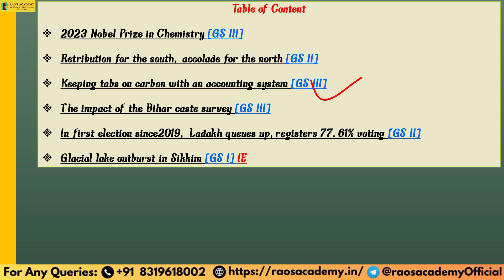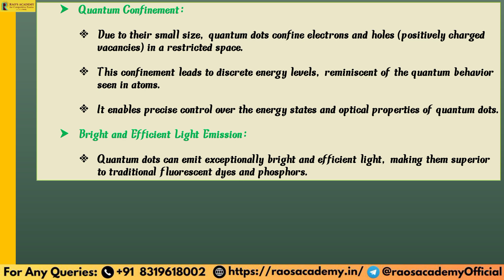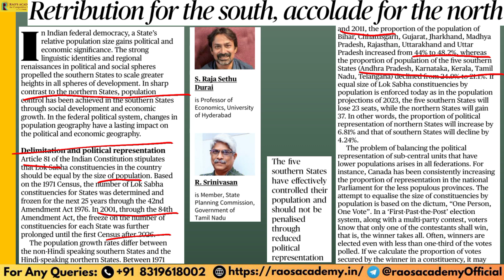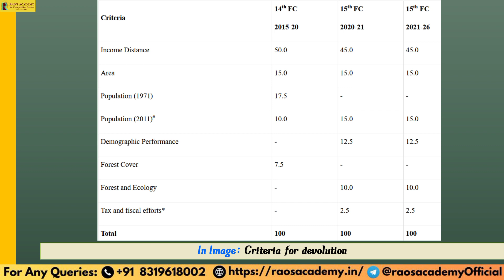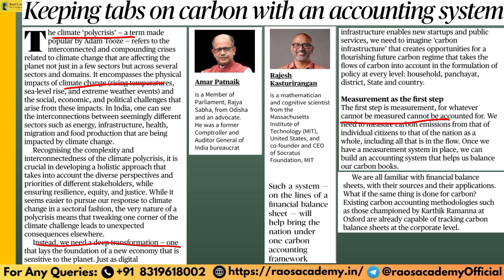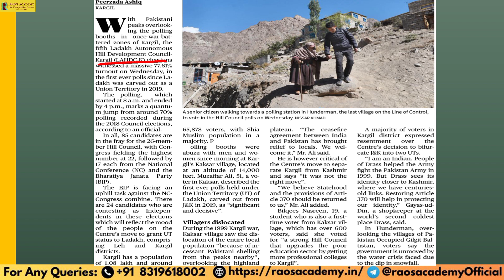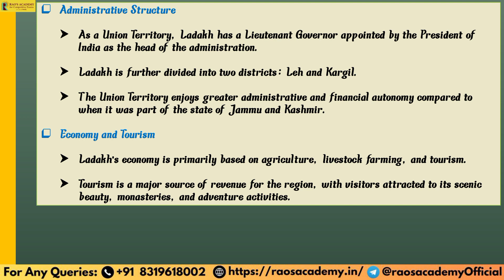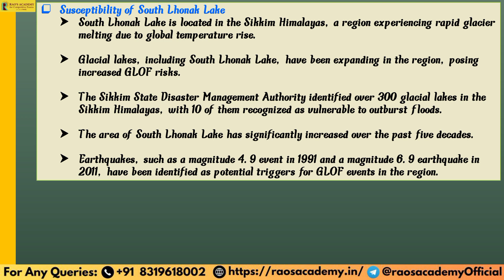The Hindu Analysis | Daily News Review | 5 October 2023 | Current Affairs Today | By Pragyaa Pandey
00:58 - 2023 Nobel Prize in Chemistry [GS III]
05:30 - Retribution for the south, accolade for the north [GS II]
12:56 - Keeping tabs on carbon with an accounting system [GS III]
17:42 - The impact of the Bihar caste survey [GS III]
21:28 - In first election since 2019, Ladakh queues up, registers 77. 61% voting [GS ||]
25:25 - Glacial lake outburst in Sikkim [GS I IE

The Hindu Newspaper and Editorial Analysis for 5 October 2023 - In this lecture, we will analyze the daily news articles from The Hindu Newspaper . The Hindu Analysis videos are relevant for the UPSC Civil Services Examination 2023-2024. The aspirants are advised to watch the entire The Hindu News Analysis lecture for a better understanding of Current Affairs articles. The Hindu current affairs video lecture covers a detailed analysis of Daily Current Affairs. All the important articles and editorials of The Hindu are covered strictly and holistically from the UPSC/IAS examination's point of view.